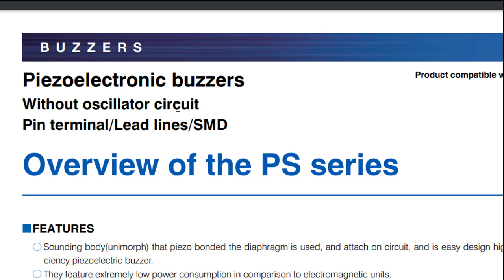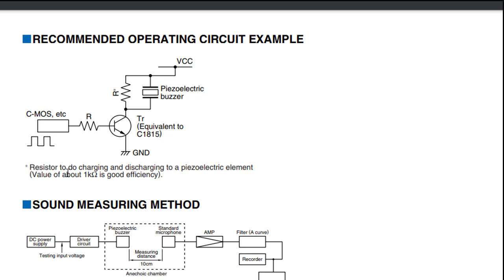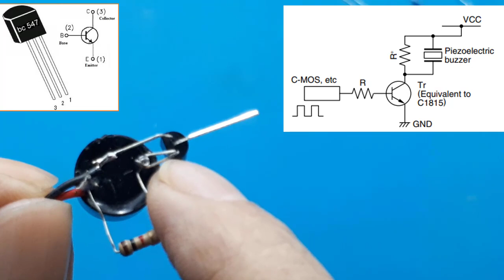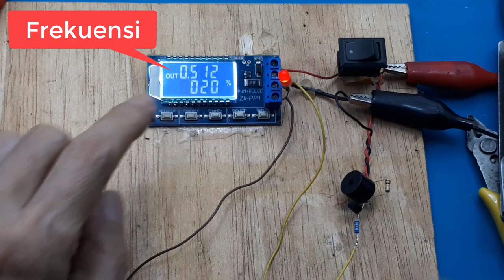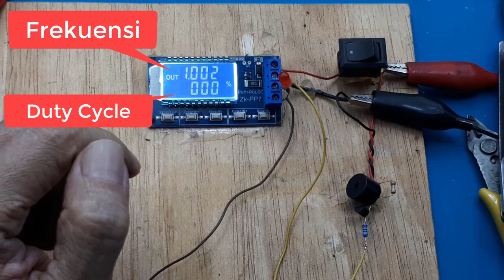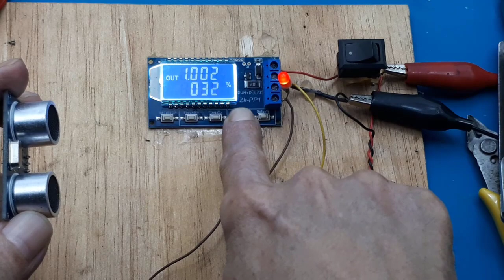Simple electronic project Cara Kerja buzzer 5V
Link Pembelian :
Buzzer pasif passive 16ohm 3v 5v 9v 12v High Quality 12x8.5mm arduino

Video ini menjelaskan kenapa dalam pemasangan buzzer diperlukan resistor 1K ohm, yang dipasang secara paralel.

Features
• Black in colour
• With internal drive circuit
• Sealed structure
• Wave solderable and washable
• Housing material: Noryl
Applications
• Computer and peripherals
• Communications equipment
• Portable equipment
• Automobile electronics
• POS system
• Electronic cash register

Specifications:
Rated Voltage : 6V DC
Operating Voltage : 4 to 8V DC
Rated Current* : ≤30mA
Sound Output at 10cm* : ≥85dB
Resonant Frequency : 2300 ±300Hz
Tone : Continuous
Weight : 2g
*Value applying at rated voltage (DC)

Apa itu buzzer di sirkuit?
Buzzer  adalah perangkat sinyal audio, yang mungkin dalam bentuk mekanis, elektromekanis, atau piezoelektrik (disingkat piezo). Biasanya  digunakan sebagai buzzer dan pager termasuk perangkat alarm, timer, dan konfirmasi input seperti bunyi pada saat klik mouse atau keystroke.
Apa itu bel 5V?
Modul Alarm Buzzer Aktif 5V untuk Arduino adalah perangkat pensinyalan audio, yang mungkin mekanis, elektromekanis, atau piezoelektrik. Sama seperti yang Anda lihat sekarang, ini adalah Modul Buzzer Aktif Bagian Elektronik 5V DC. ... Dibandingkan dengan buzzer pasif, buzzer ini agak mahal tapi lebih mudah dikendalikan. karena langsung dapat berbunyi.
Apa itu buzzer di Arduino?
Hasil gambar untuk buzzer datasheet
Buzzer Arduino juga disebut buzzer piezo. Ini pada dasarnya adalah speaker kecil yang dapat Anda sambungkan langsung ke Arduino. Kalian  dapat membuatnya membunyikan nada pada frekuensi yang Anda tetapkan. Buzzer menghasilkan suara berdasarkan kebalikan dari efek piezoelektrik.
Cara menggunakan Arduino Buzzer
Dalam panduan ini Anda dapat mempelajari apa itu buzzer Arduino, apa itu listrik piezzo, dan bagaimana menggunakan perangkat semacam itu dengan papan Arudino Anda. Buzzer Arduino dapat digunakan untuk memperingatkan pengguna tentang suatu peristiwa yang berhubungan dengan tindakan switching, sinyal counter atau input sensor. Mereka juga digunakan di sirkuit alarm. Dalam panduan ini, Anda juga akan belajar cara mengoperasikan buzzer Arduino dari PC Windows atau Linux atau dari Raspberry Pi menggunakan Ozeki. Anda dapat menemukan video yang mudah diikuti dan beberapa diagram hebat. Pertama mari kita mulai dengan definisi dasar.
FITUR

Tubuh yang terdengar (unimorph) yang diikat piezo diafragma digunakan, dan dipasang di sirkuit, dan mudah merancang buzzer piezoelektrik efisiensi kinerja tinggi.
Mereka menampilkan konsumsi daya yang sangat rendah dibandingkan dengan unit elektromagnetik.
Karena buzzer ini dirancang untuk eksitasi eksternal, bagian yang sama dapat berfungsi sebagai osilator nada musik dan buzzer.
Mereka dapat digunakan dengan inserter otomatis. Model tahan lembab juga tersedia.
Jenis kawat timah (PS1550L40N) dengan pita perekat kedua sisi dipasang dengan mudah disiapkan.
APLIKASI
Rentang listrik, mesin cuci, terminal komputer, berbagai perangkat yang memerlukan keluaran sintesis ucapan
Di ilmu elektronika daya (power electronics) terdapat tiga komponen yang lazim dipelajari untuk penyakelaran di sistem DC (direct current). Ketiganya adalah BJT, MOSFET, dan IGBT. Untuk dapat mempelajari dasar operasi penyakelaran ketiga komponen itu kita perlu mengerti beberapa hal mendasar. Hal-hal seperti frekuensi (frequency), periode (period), gelombang kotak (square wave/rectangular wave), pulsa (pulse), PWM (Pulse Width Modulation), rata-rata/rerata (average), dan RMS (Root-Mean-Square).

0:00 Radal05
0:12 Buzzer 5V
0:40 Data sheet Buzzer
1:10 Skematik diagram
1:40 Assembly Buzzer
2:38 Menentukan R basis
5:17 Tes dengan input PWM